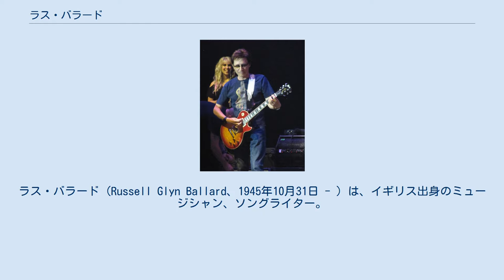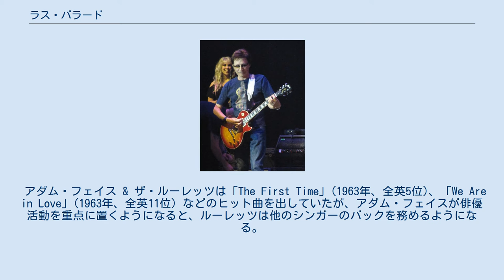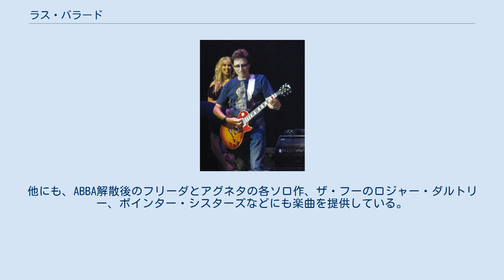ラス・バラード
ラス・バラード (Russell Glyn Ballard、1945年10月31日 - ) は、イギリス出身のミュージシャン、ソングライター。
70年代前半に、元ゾンビーズのロッド・アージェントが結成した「アージェント」のメンバーとして活躍。
アージェント脱退後は、ソロアーティストに転向。
レインボーのヒット曲「アイ・サレンダー」や「シンス・ユー・ビーン・ゴーン」、キッスの「ゴッド・ゲイヴ・ロックンロール・トゥ・ユーII」などのソングライターとして知られる。
 1945年10月31日、イギリス・ロンドンから20キロ北に位置するハートフォードシャー州のウォルサム・クロスに生まれる。
バラードの父はダンスバンドのリーダーでドラムを担当、母はダンサーで、兄はキーボードを演奏する音楽好きな家庭環境で育つ。
両親はバラードに8歳から12歳までピアノのレッスンを習わせていた。
 12歳のとき、投石が右目に当たり、3年間で10回の手術も甲斐なく失明する。
その後、両親からエレキギターとアンプを購入してもらったバラードは、友人たちと「リック・ニコル & ザ・レベルズ」というバンドを結成する。
さまざまな地元のコンテストに出るようになり、あるコンテストでボブ・ヘンリットというドラマーと知り合う。
バラードとヘンリットは、デイヴィッド・"バスター"・メイクルというヴォーカリストに出会い、1961年に「バスター・メイクル & ザ・デイブレーカーズ」を結成する。
この頃からバラードは自作の曲を書きはじめる。
 1962年、ヘンリットが当時イギリスの人気ロック歌手だったアダム・フェイスのバック・バンド「ルーレッツ」に加入するためデイブレーカーズを脱退する。
その数か月後、バラードもギタリスト兼ピアニストとしてルーレッツに加入する。
デイブレーカーズ解散後、メイクルは4人組のフォーク・グループ「ユニット4」を結成しており、バラードとヘンリットはアダム・フェイス & ザ・ルーレッツでの活動の傍ら、ユニット4のレコーディングに参加する。
バラードとヘンリットが参加して「ユニット4＋2」名義でリリースされた「コンクリート・アンド・クレイ」は1965年に全英1位・全米28位を記録している。
 アダム・フェイス & ザ・ルーレッツは「The First Time」(1963年、全英5位)、「We Are in Love」(1963年、全英11位) などのヒット曲を出していたが、アダム・フェイスが俳優活動を重点に置くようになると、ルーレッツは他のシンガーのバックを務めるようになる。
1967年にルーレッツが解散すると、バラードはヘンリットとともにユニット4のツアーへの参加や、セッション・ミュージシャン兼ソングライターとしての活動を始める。
 1969年、元ゾンビーズのロッド・アージェントから、彼の従兄弟であるジム・ロッドフォードと計画していた新しいグループへの参加を要請され、バラードはギタリスト兼ヴォーカリストとして、ヘンリットとともに「アージェント」に加入する。
アージェントは「ホールド・ユア・ヘッド・アップ」(1972年、全英5位・全米5位)、「トラジディ (悲劇)」(1972年、全英34位)、「ゴッド・ゲイヴ・ロックンロール・トゥ・ユー」(1973年、全英18位) といったシングル・ヒットを放っている。
このうち、「トラジディ (悲劇)」と「ゴッド・ゲイヴ～」はバラードの作品である。
また、アージェントのデビュー・シングルとなったバラード作の「ライアー」はスリー・ドッグ・ナイトがカヴァーし、1971年に全米7位を記録している。
「ゴッド・ゲイヴ～」は、キッスが「ゴッド・ゲイヴ・ロックンロール・トゥ・ユーII」として歌詞を変えて制作したものが映画『ビルとテッドの地獄旅行』のサントラに使用され、1991年にシングルリリースされている。
 アージェントでは5枚のスタジオアルバム制作に参加する。
バンドの音楽性がジャズ寄りになり過ぎていると感じたバラードは、1974年にアージェントを脱退する。
同年、CBSレコード (エピック・レコード) とソロ契約を結び、ファースト・アルバム『ラス・バラード』をリリース。
以降、ソロアーティストとして活動している。
 バラードの楽曲は多くのアーティストに取りあげられている。
代表的なもの...